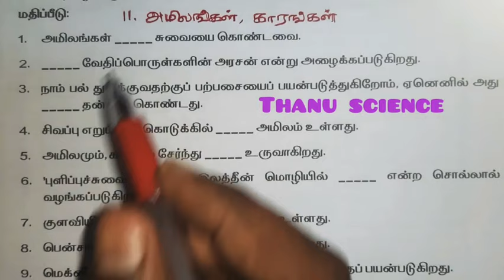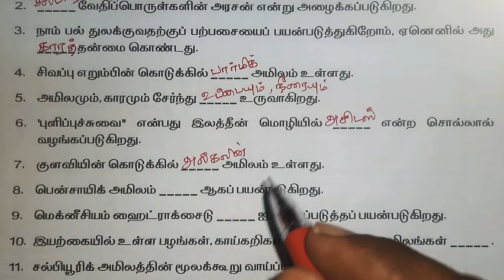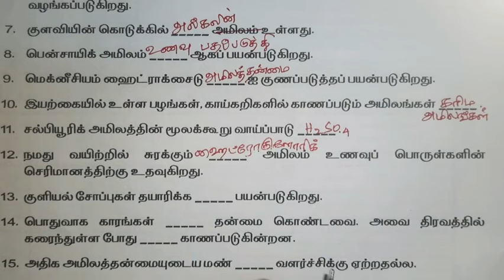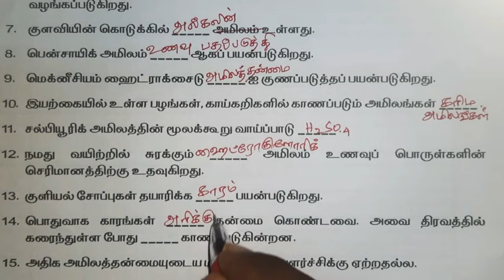புத்தாக்கப் பயிற்சி கட்டகம்| வகுப்பு-10| அறிவியல்| 11.அமிலங்கள், காரங்கள்| விடைகள்| 2021-2022.